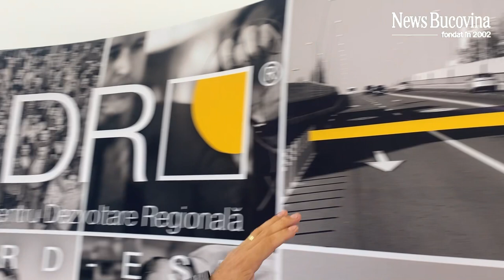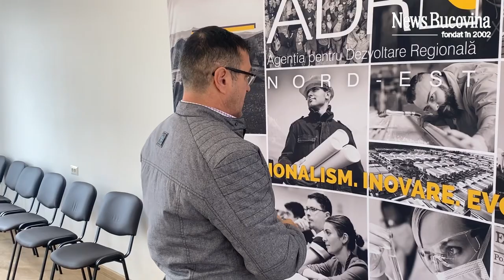La SIRET, La Colegiul Lațcu Vodă e ..meserie! În rest …e cam Sărăcie in zona!